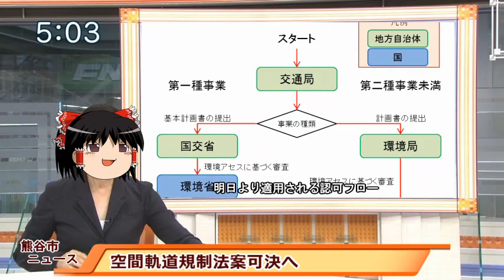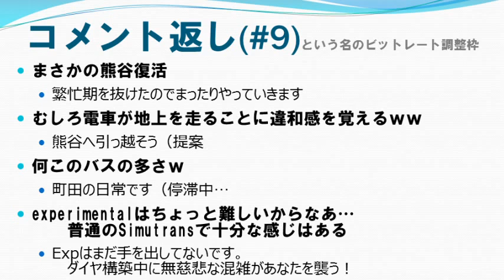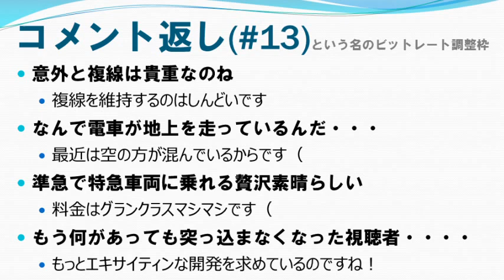【Simutrans】熊谷半島乱開発記 第14話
たまにはちゃんと地に足の着いた開発（物理）でも

　○うｐした動画　　　：mylist/4788840